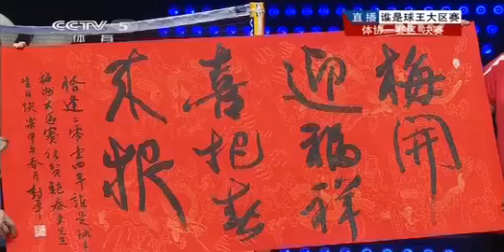【谁是球王】鲍春来组合VS赵剑华组合